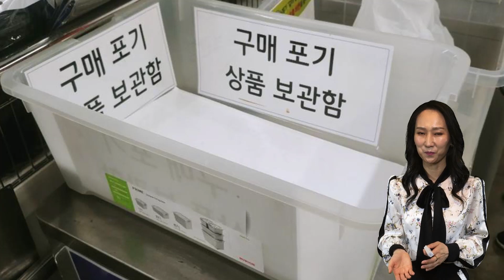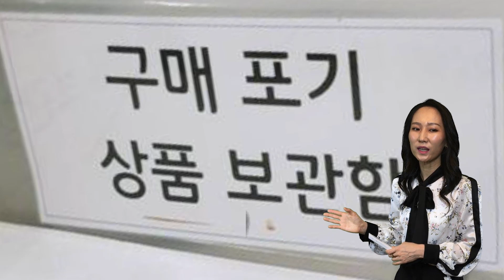고객의 지갑을 여는 CS마인드 2가지 비법/CS교육,CS 마케팅,서비스마인드,돈을쓰는비밀 [5분이면OK]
고객의 충성도를 높이는 비법 2가지에 대해서 알아봅니다. 이것을 알면 고객이 구매할때 "생각해 보겠습니다"라는 말을 줄일 수 있습니다. 고객의 심리를 알면 답이 보입니다.

더 궁금하신사항은 vod 반에서
▶강연의날개 VOD 클래스

★카톡상담@cheerbiz
카톡상담